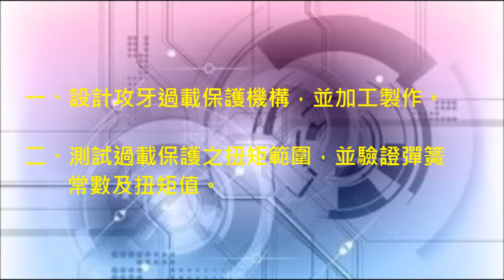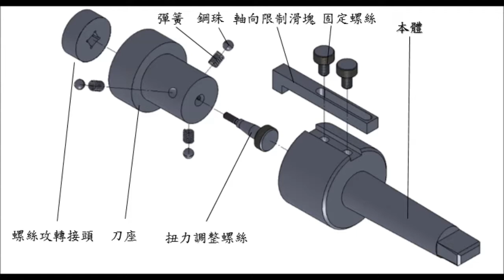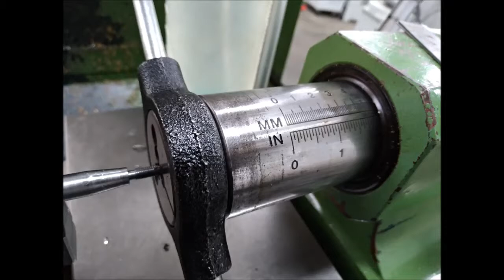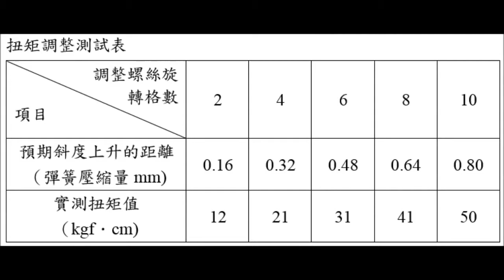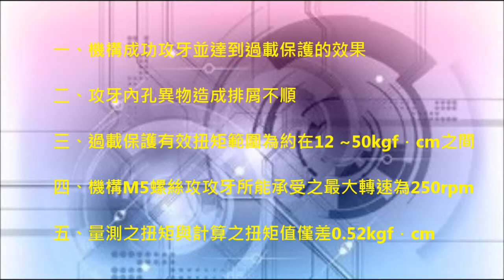1-107-01-第一名-003_機械群_台北市立松山高級工農職業學校_攻牙過載保護機構